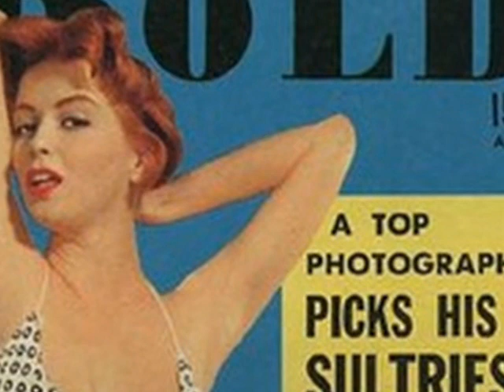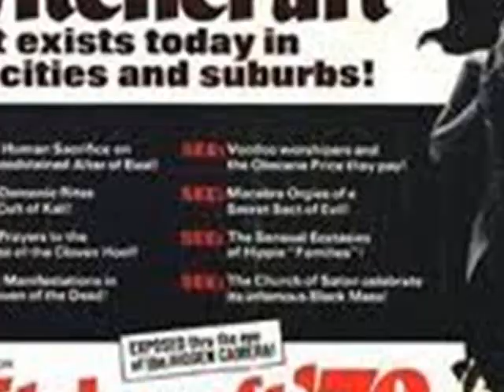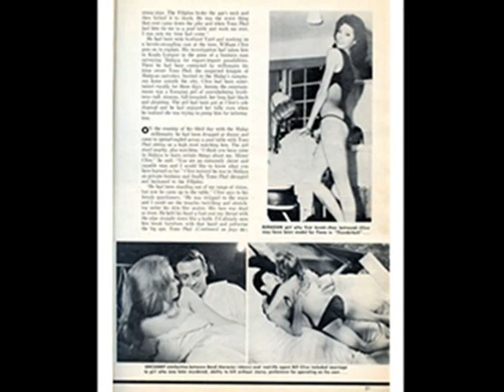THE RANGERS - Mogul Monster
A wild, frantic 60's garage instrumental produced by Kim Fowley. The music literally throbs and pulses along with a bat-shit crazy guitar! But first, a little radio clip to kick things off (listen loud!).